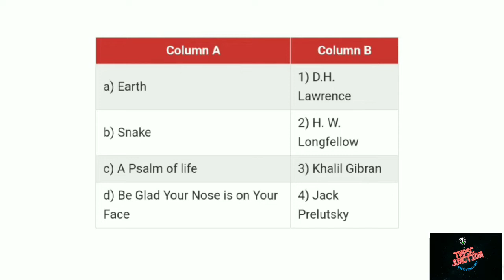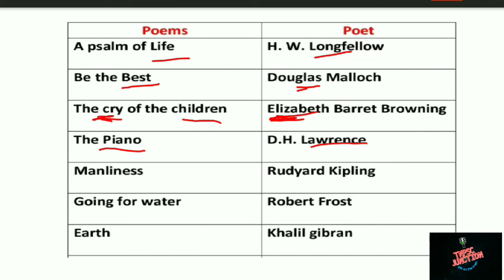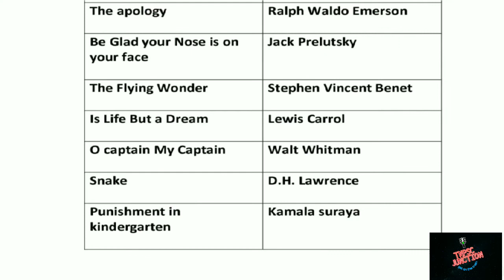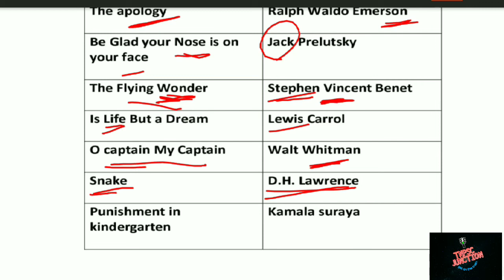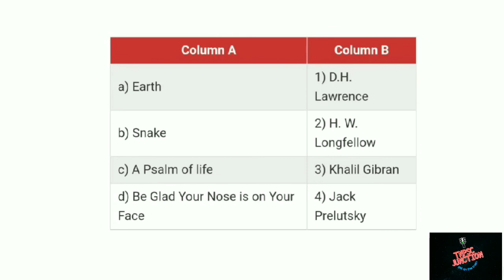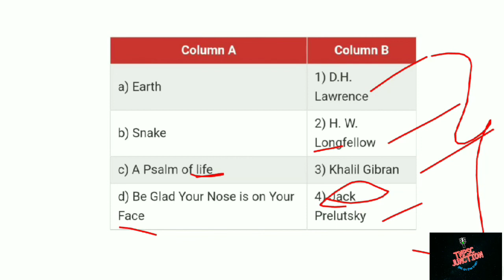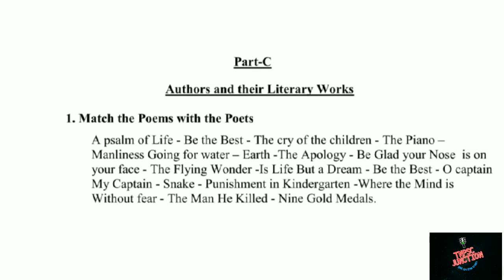General English - Part C - Match the poem with the poet - Short tricks